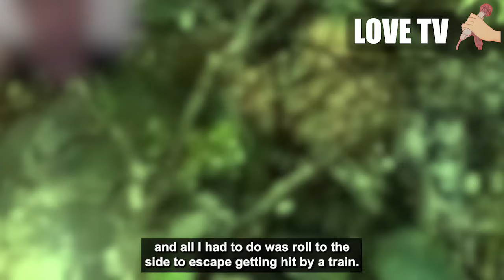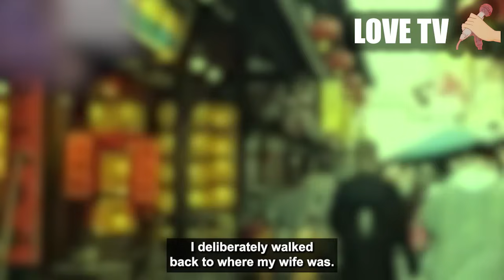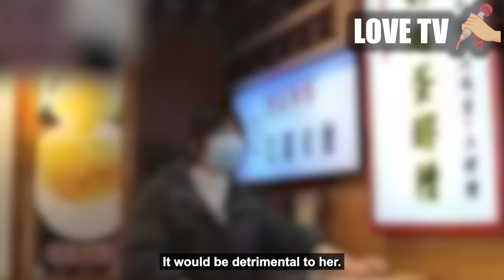Can't touch you again. Cheating wife not wife material anymore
this is a sad tale about affair and what can happen